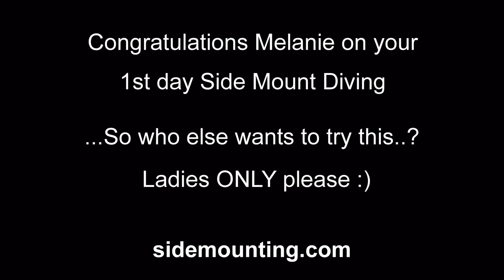Women Make Better Side Mount Divers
Melanie Kriese goes Side Mount with Steve Martin, video shot on a GoPro HD Hero camera with a eye of mine underwater housing.